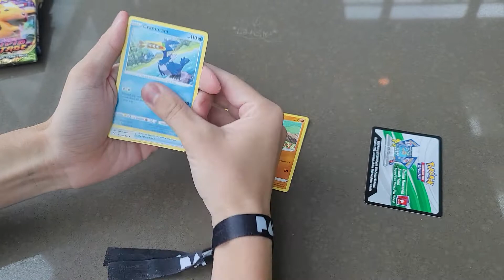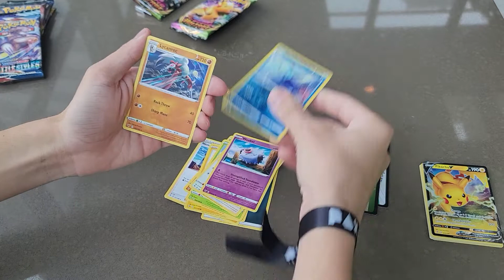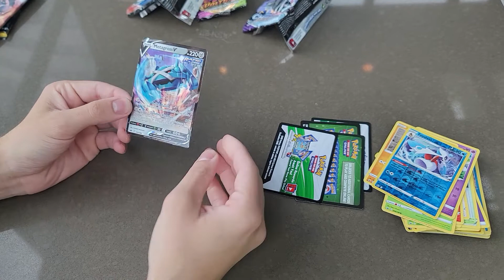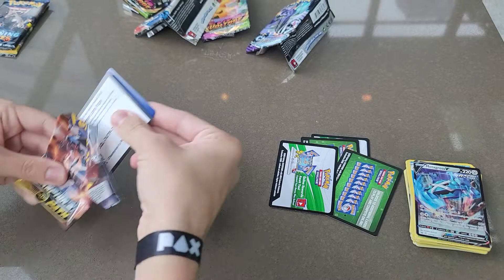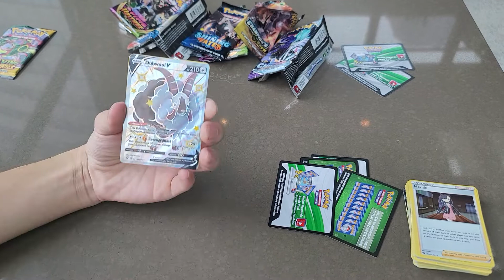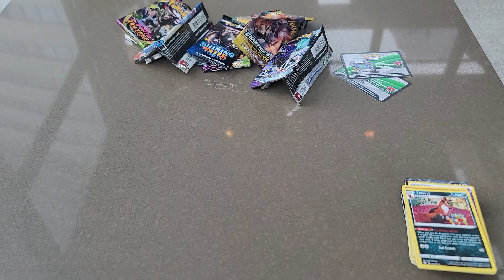PAX West 2021 Seattle mini opening!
Max is over in Seattle for PAX West 2021 this weekend. he picked up some packs at an exhibitor booth and opened them at the convention for you!